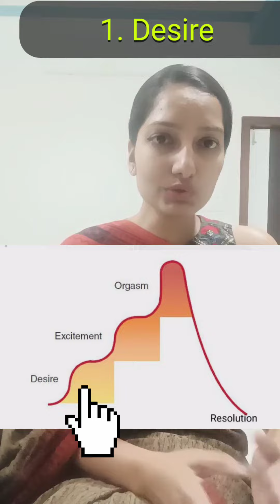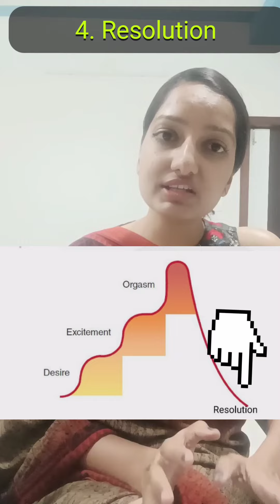Phases of Sex